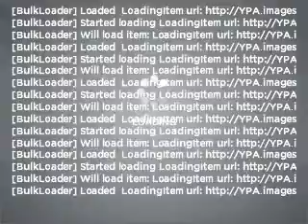2003 Ford F-150 - Wilmington OH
Year: 2003
Make: Ford
Model: F-150
Trim: XLT
Engine: 4.2 liter 6 cylinder 12 valve
Transmission: 4-Speed Automatic
Color: Dark Shadow Gray
Mileage: 95028
Address:
1850 Rombach Ave